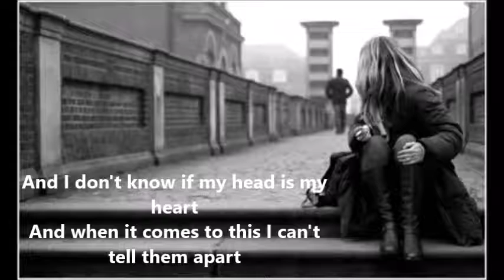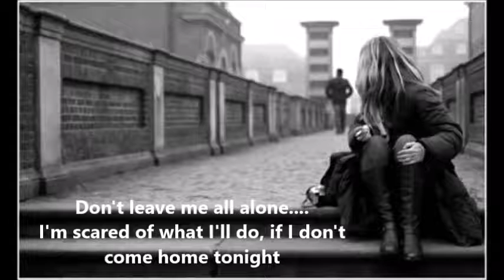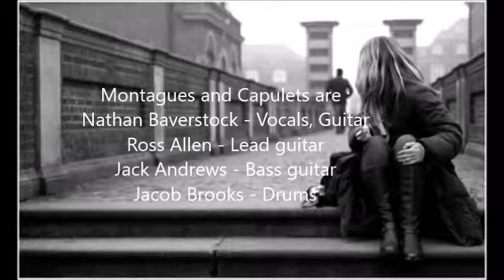Montagues and Capulets - Time Apart (Lyrics)